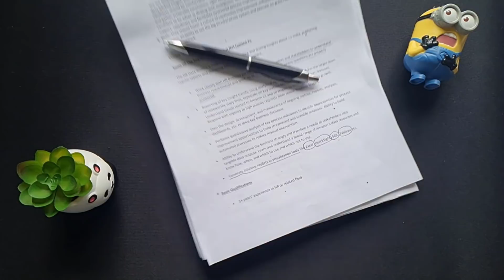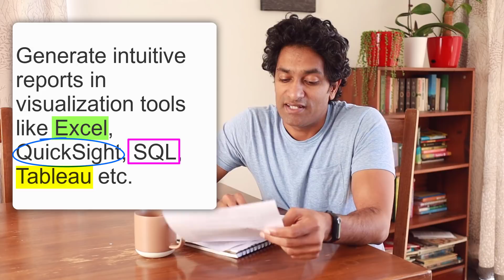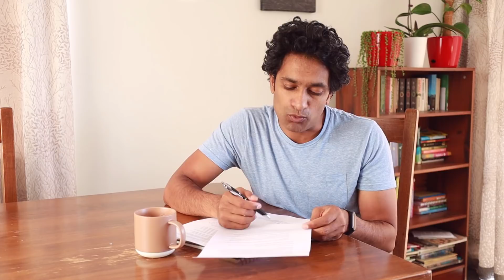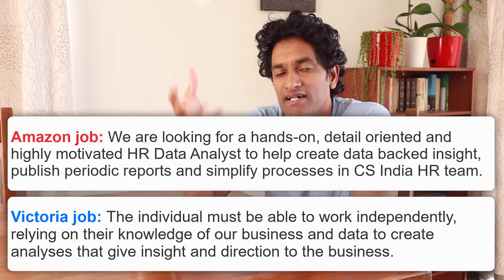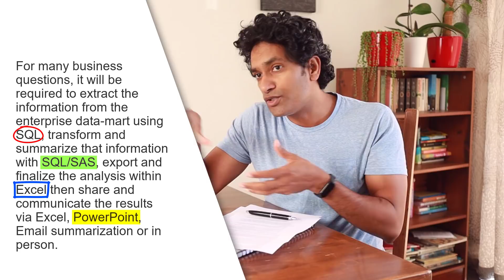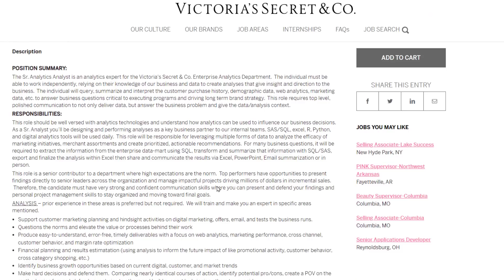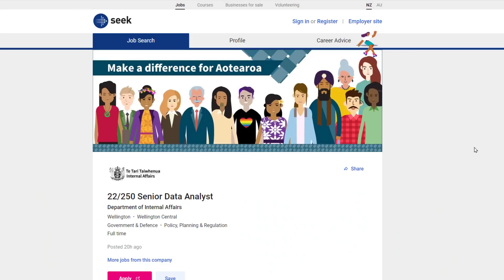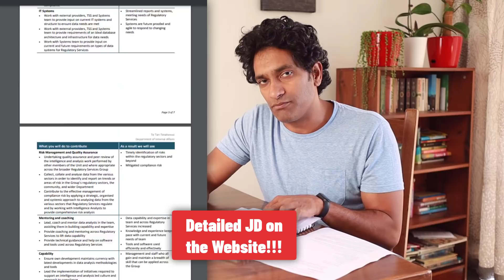The truth about Data Analyst job ads (I review 3 of them)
Ever wonder what do companies "really" want in a data analyst? I look at 3 job advertisements and explain the key skills & capabilities they are looking for.

🔑Key takeaways:
✅ Focus on multiple technical skills (SQL, EXCEL, POWER BI, TABLEAU, VBA / Automation. SAS)
✅ Emphasis on GREAT communication skills (Email, presentations, in-person & influence)
✅ Deep & solid understanding of the business domain
✅ More than basic understanding of mathematics & statistics (one job needed regression & significance testing skills too)
✅ Qualifications and / or prior experience

Download the job ads 📰
These jobs are originally posted on LinkedIn and Seek websites. As the jobs would have expired by now, I have a copy of the advertisement in WORD document.

Video Chapters ⏱👇
0:00 - Intro
0:50 - First job - HR Data Analyst with Amazon India
4:14 - Second Job - Senior Analyst with Victoria's Secret, USA
8:49 - Third Job - Senior Data Analyst with Dept. of Internal Affairs, New Zealand
11:58 - The Key takeaways
12:52 - Why these 3 jobs?

Get the Data Analyst Skills 💼💻

Step by Step Training on Data Skills 📈📈📈
Want to learn all the key data skills to use Excel at a PRO level? Consider my Excel School program. This online & self-paced course is perfect for beginners or people transitioning to data field. and join the class today.

I took the Wellington Picture :)